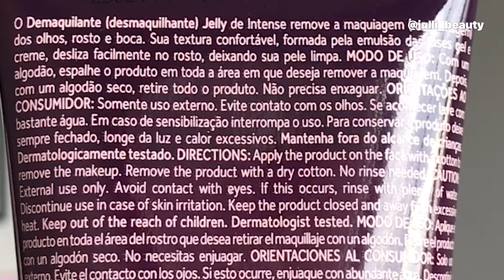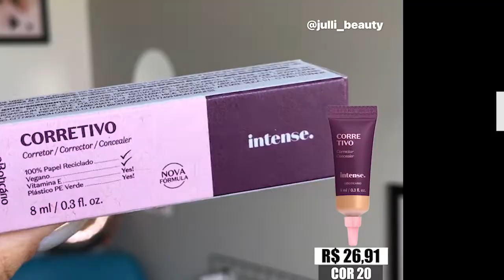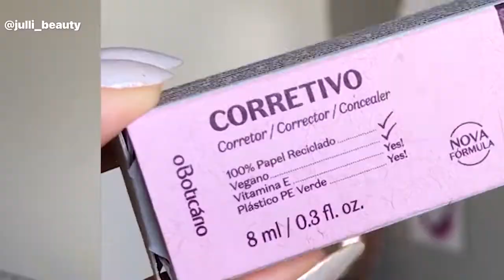Testei o Novo DEMAQUILANTE JELLY VEGANO Intense | O Boticário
Oi gente no vídeo de hoje Testo o DEMAQUILANTE JELLY VEGANO Intense |  O Boticário... Espero que gostem ♥  !!!
E não esqueçe de deixar aquele joinha (like), e compartilhar com as amigas(os) as dicas .😘

♡ Produtos Mencionados :

●Intense Demaquilante Facial Jelly, 85 g - O Boticário

♡ Muito obrigada pelo carinho e por assistir. O seu comentário e seu joinha são muito importantes para mim.